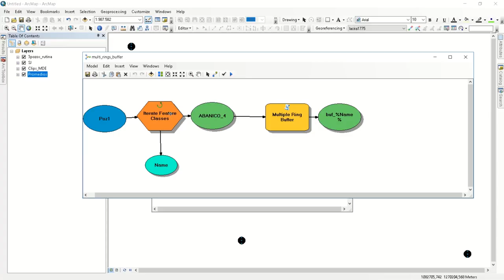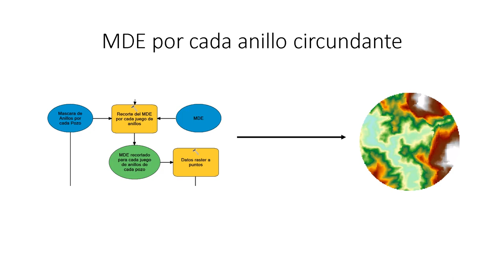GIS day SGC | Modelo de análisis espacial para el cálculo de promedios de alturas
Camilo Matiz León
 Exploración de Recursos Geotérmicos
 Modelo de análisis espacial para el cálculo de promedios de alturas por
radios circundantes en pozos con BHT